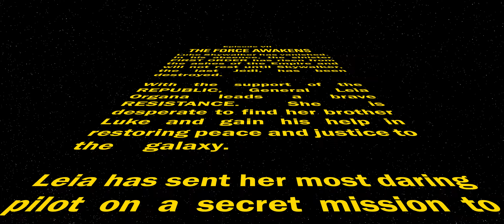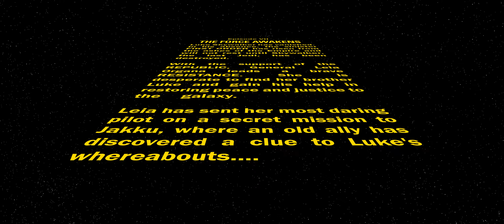SW Force Awakens Opening Crawl Recreation in 4K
Star Wars, its opening theme, and the beginning of episode VII are all property of Disney.